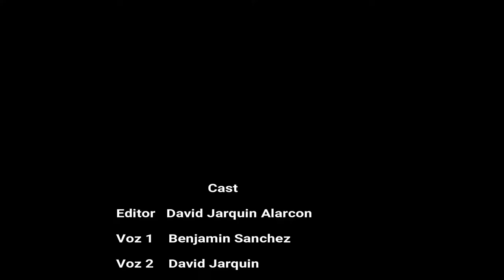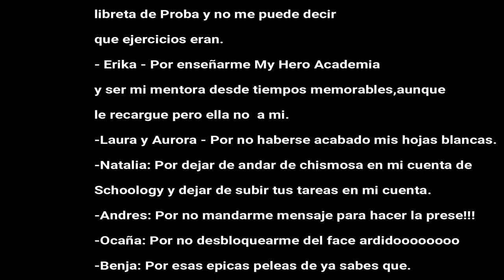Video San Valentin con Subtitulos en Ingles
El video con sus respectivos subtitulos